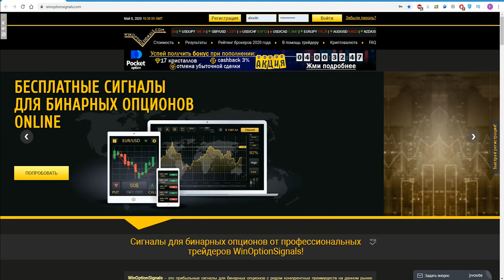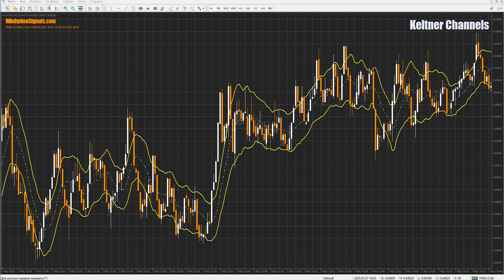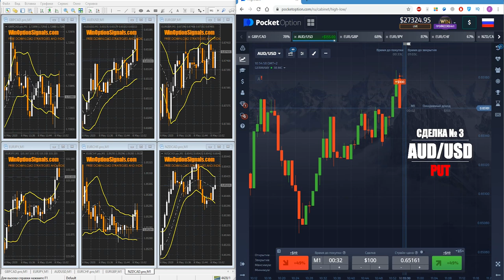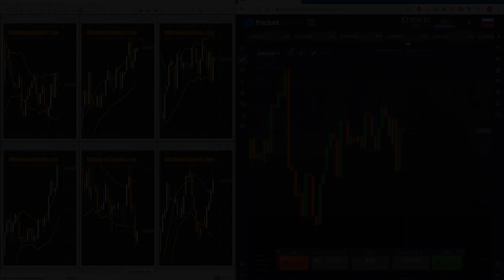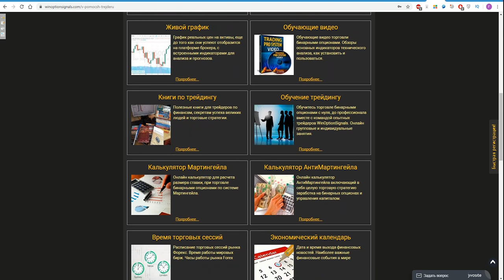Стратегия Keltner Channels для бинарных опционов. Стратегия для торговли во флэте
Бесплатно скачать шаблон и индикаторы для бинарных опционов, стратегии Keltner Channels

В данном видео мы расскажем о стратегии для бинарных опционов, основанной на популярном индикаторе Keltner Channels. Эта стратегия на Каналах Кельтнера прежде всего предназначена для торговли бинарными опционами во флэте, но по ней также можно успешно торговать и в трендовых движениях. Также по ней можно торговать двумя простыми способами, в зависимости от опыта и предпочтений трейдера. Для примеров мы использовали торговую платформу брокера PocketOption, где смогли получить прибыль и совершили 4 сделки по данной стратегии для бинарных опционов.